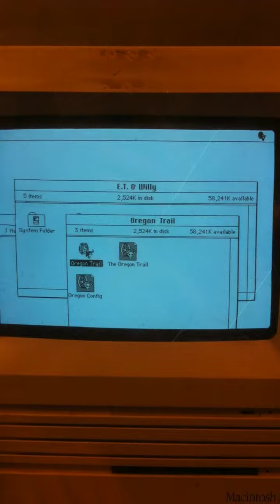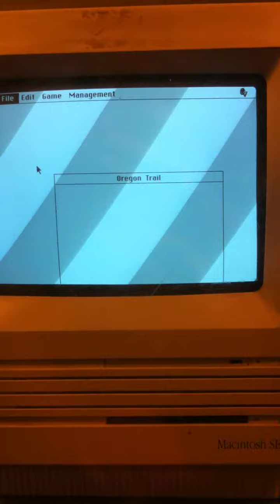Exploratorium Exhibit 8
I hack the Mac SE and find that it's got Lemmings and Oregon Trail on it. Sadly, no keyboard.